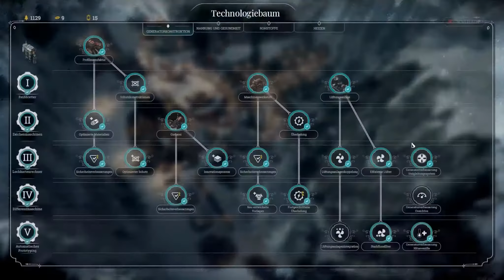Frostpunk #067 Der Geneerator steht und ist perfekt